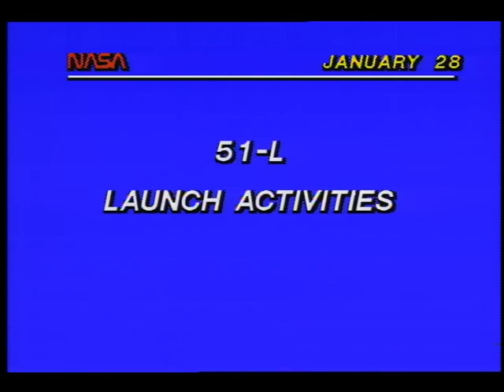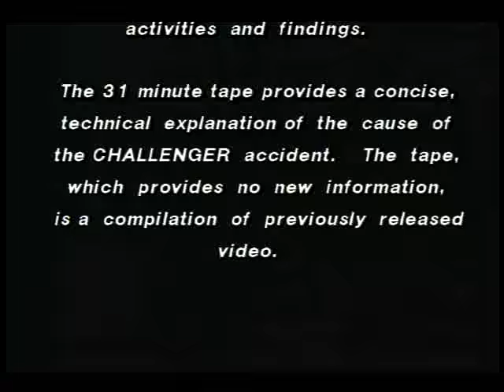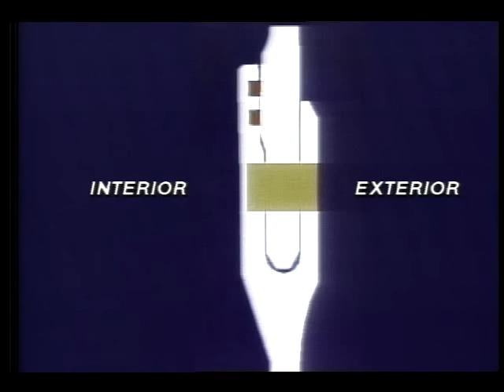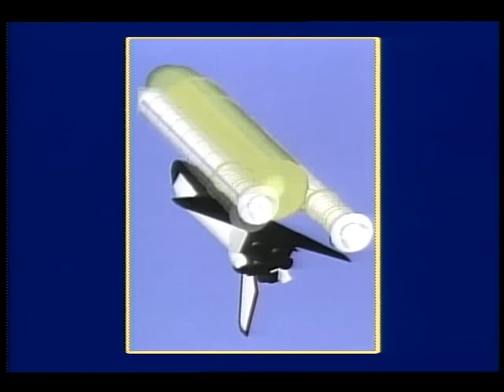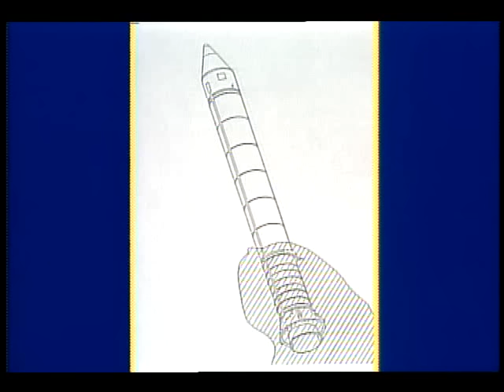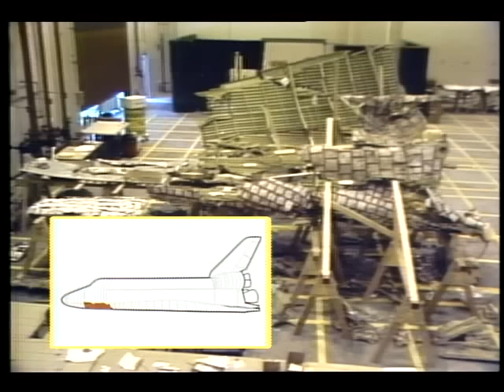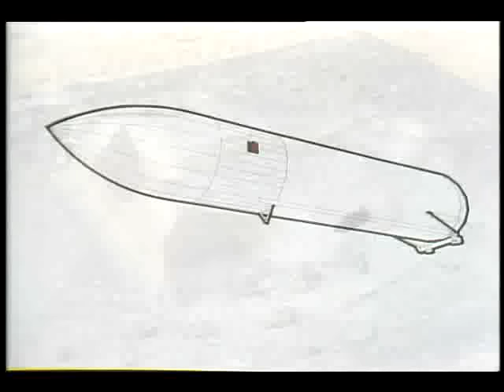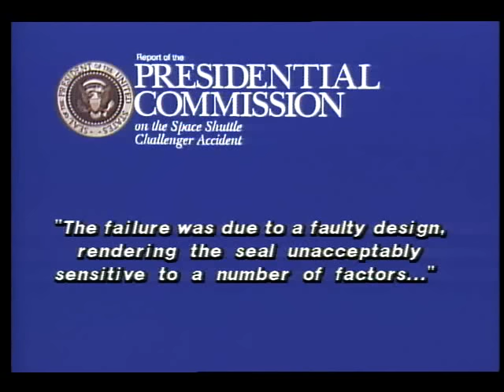Shuttle 51L: Challenger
This video follows the pre-launch and launch of the Space Shuttle Challenger preceding the accident. It then details the accident investigation report.